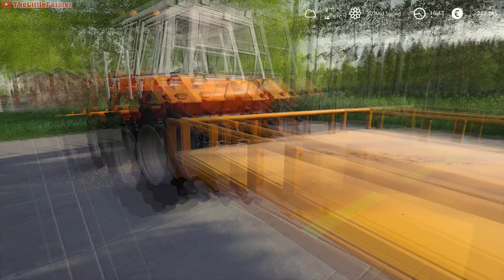MAX REALISM in The Baltic Sea #31 ⭐ Farming Simulator 19 ⭐ 4K Timelapse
In this video, I tilled 2 fields with a disc harrow. I then fed my sheep and cows. I also bought seeds and sowed clovers. After that, I did 2 cultivating contracts and fertilized my fields. At the end of the video, I sold my remaining maize silage to the BGA.

00:15 Weekend Love - Tomas Skyldeberg
03:27 Next to You - Elijah N feat. Ms K
06:36 You Set My World on Fire (Rogan Gold Remix) - Loving Caliber feat. Selestine, Rogan Gold
10:42 Reach out to Me - Daxten, Wai feat. Andy Delos Santos
14:00 Just Say It out Loud - Gamma Skies feat. NeiNei
17:19 Don't Want Your Love - Inter Alia feat. G Curtis